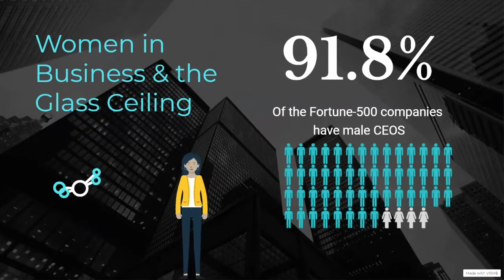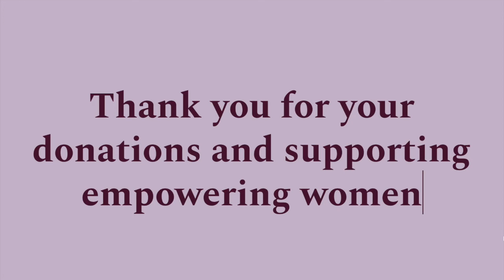UMass Gives to Women in Business!